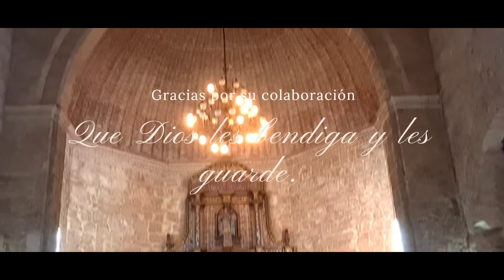Nueva iluminación del Templo.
En la celebración del domingo  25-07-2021 @frankely.rodriguez.146 , rindió informe de la segunda ofrenda realizada en la actividad del Divino Niño la cual tenia como fin la compra de lampara para iluminar mejor el templo; de esta ofrenda se recolectaron RD$15,000.00 de los cuales se compraron 8 lamparas, 100 pies de cables y se pagaron RD$5,000.00 de mano de obra. Gracias a Todos por su colaboración. PAZ Y BIEN.